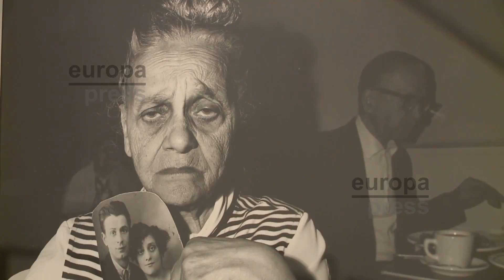Sala Rekalde de Bilbao acoge exposición del fotógrafo Bruce Davidson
La Sala Rekalde de Bilbao acoge, hasta el 6 de mayo, una exposición retrospectiva con más de 200 imágenes del fotógrafo norteamericano Bruce Davidson que, presentadas por series, recogen 50 años de su trayectoria artística.